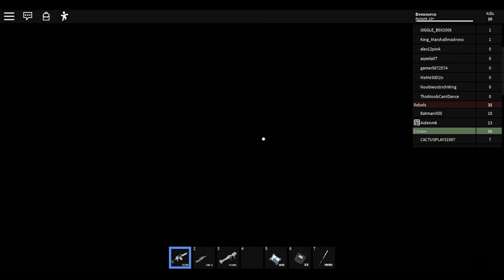Juggernaut Showcase on the Grand Crossing | Roblox